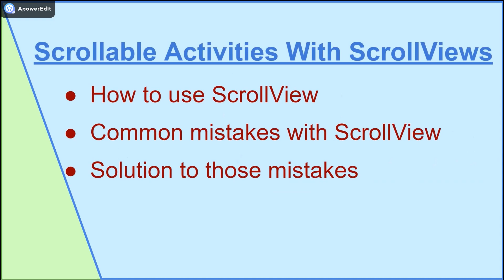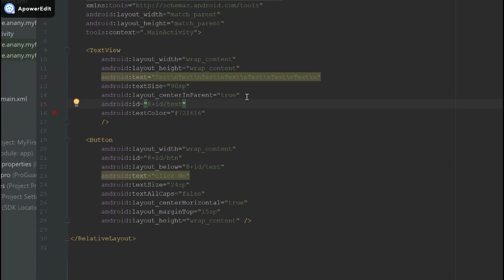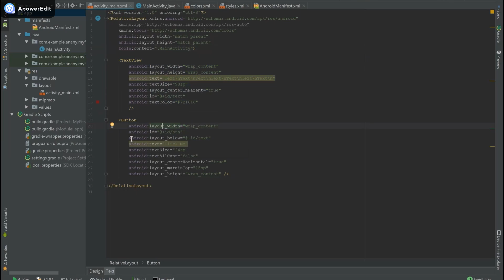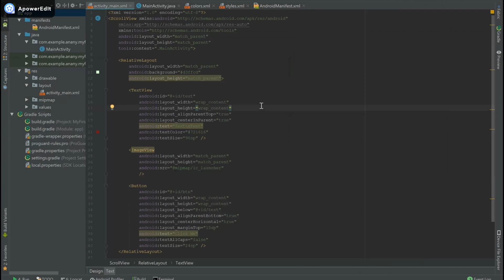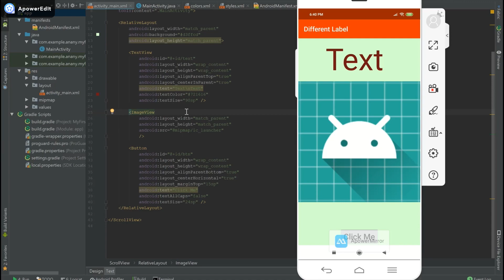Scrollable Pages with ScrollViews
In this Short Bits segment, I cover how to use the ScrollView in XML which is similar to RelativeLayout. ScrollView is an important XML View because it allows us to have scrollable pages in our app, which other layouts like RelativeLayout and LinearLayout do not do.

Check out my Face Analyzer app on the Google Play Store

Screen Recording Software: Apowersoft Online Screen Recorder
Extro Track: Ninja Tortoise by Verified Picasso